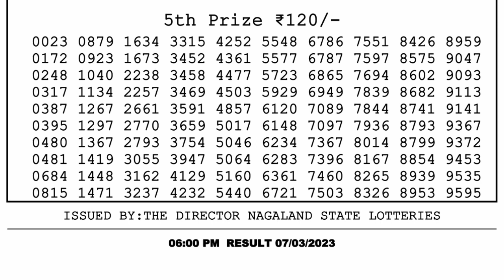Nagaland Lottery Sambad Live 6pm 07.03.23